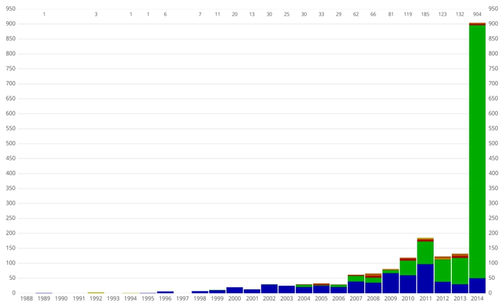List of planetary systems | Wikipedia audio article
00:02:25 1 Multiplanetary systems
00:02:56 2 Stars orbited by both planets and brown dwarfs
00:03:30 3 Planetary system statistics
00:03:41 4 See also

- Socrates

SUMMARY
From the total of 3,043 stars known to have exoplanets (as of June 1, 2019), there are a total of 659 known multiplanetary systems, or stars with at least two confirmed planets, beyond the Solar System. About 280 of these have only two confirmed exoplanets, but some have a significantly larger number. The stars with the most confirmed planets are our Sun and Kepler-90 with 8 each confirmed planets, while the stars with the most confirmed exoplanets, after Kepler-90, are HD 10180, HR 8832 and TRAPPIST-1, with 7 each; in 2012, two more candidates were suggested for HD 10180.
The 659 multiplanetary systems are listed below according to the star's distance from Earth. Gliese 876, with 4 confirmed exoplanets, is the closest multiplanetary system at 15 light years from the Solar System. A total of 12 systems are known that are closer than 50 light years away, but most are much farther away. The farthest confirmed multiplanetary system is OGLE-2012-BLG-0026L, at 13,300 ly away.
The table below contains information about the coordinates, spectral and physical properties, and number of confirmed planets. The two most important stellar properties are mass and metallicity because they determine how these planetary systems form. Systems with higher mass and metallicity tend to have more planets and more massive planets. However, although low metallicity stars tend to have fewer massive planets, particularly hot-Jupiters, they also tend to have a larger number of close in planets, orbiting at less than 1 AU.